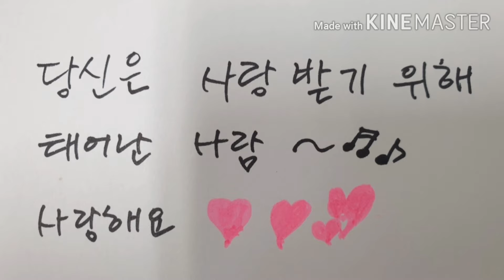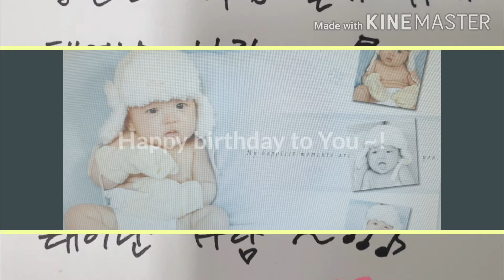당신은 사랑받기 위해 태어난 사람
아들, 생일 축하해~!
엄마가 ~♡